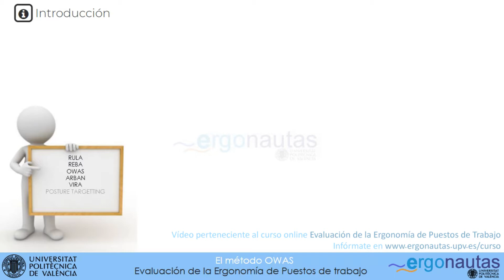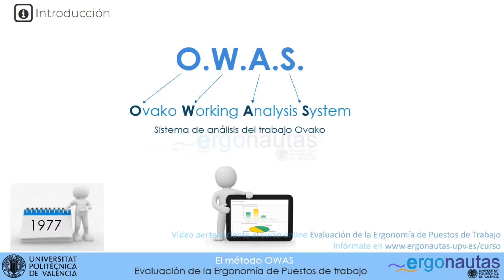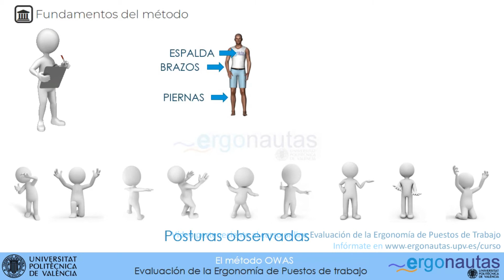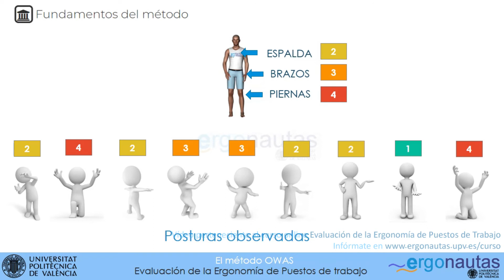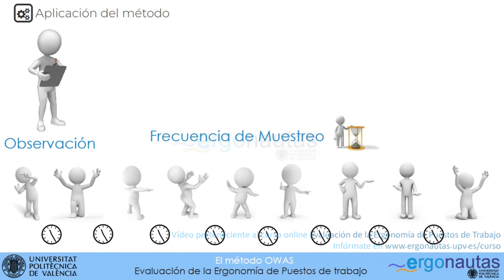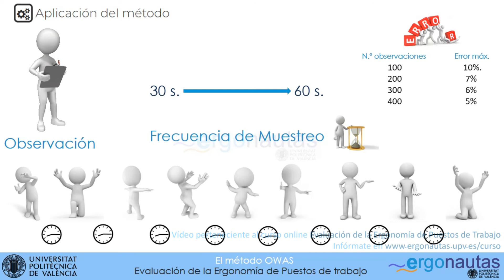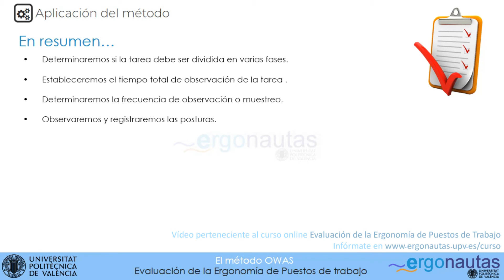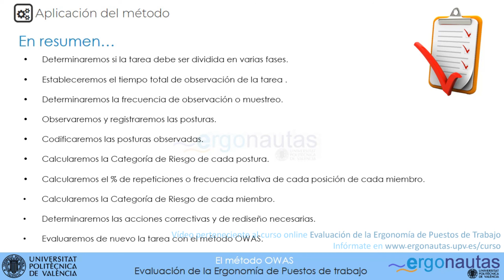Método OWAS - Ergonautas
El método Owas permite la valoración de la carga física derivada de las posturas adoptadas durante el trabajo. A diferencia de otros métodos de evaluación postural como Rula o Reba, que valoran posturas individuales, Owas se caracteriza por su capacidad de valorar de forma global todas las posturas adoptadas durante el desempeño de la tarea. Como contrapartida, Owas proporciona valoraciones menos precisas que los anteriores. Es esta capacidad de considerar múltiples posturas a lo largo del tiempo, la que hace que Owas, a pesar de ser un método relativamente antiguo, continue siendo en la actualidad uno de los más empleados en la evaluación de la carga postural.